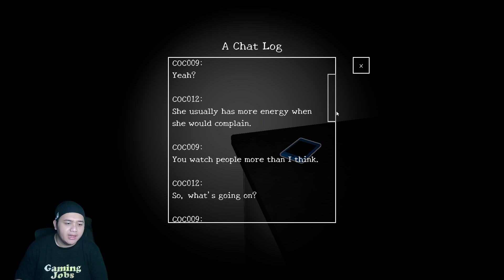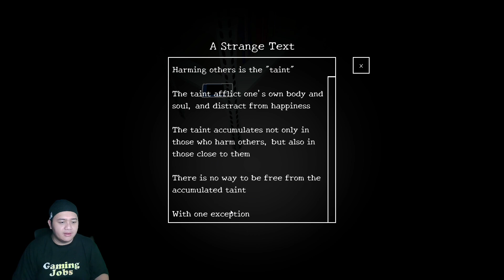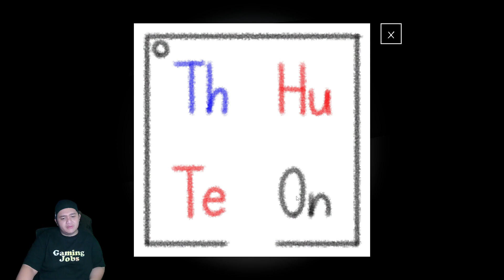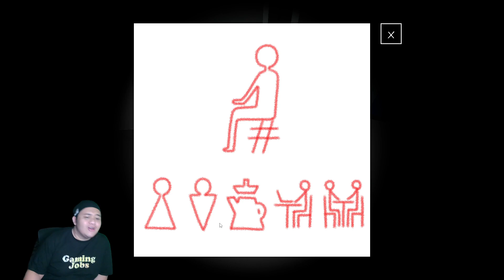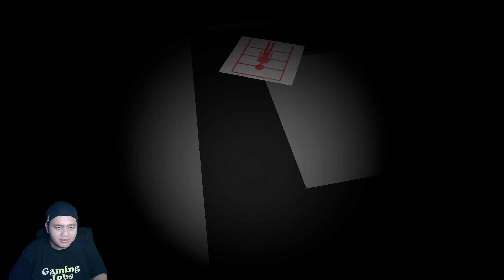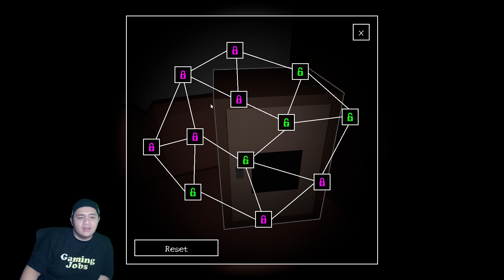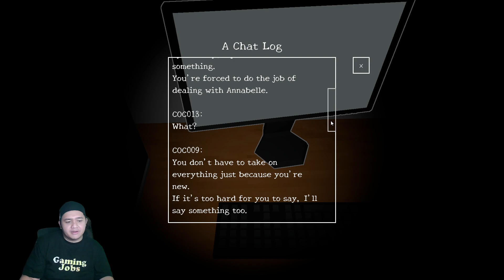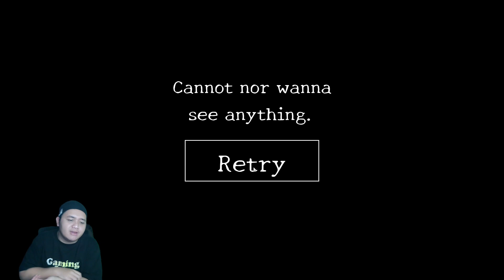DONT FACE UP : JANGAN PERNAH NENGOK KE ATAS KALO KALIAN GAMAU MATI PART 1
Thank you For you Support Guys, Silahkan Tanya-tanya kalau memang ada yang mau ditanyakan, sekiranya saya mampu untuk menjawab pasti saya jawab

Specs PC:
-Ryzen 5 3600x
-MOBO Aorus B450 Elite
-Philips 32 Curve,Samsung 24 Curve
-PSU Be Quiet Dark power Pro 11  750 watt